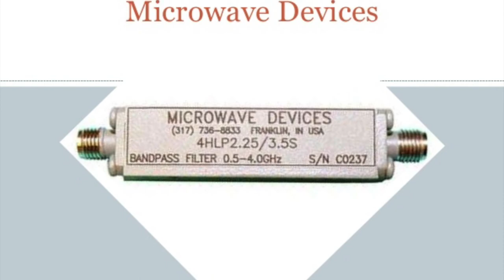Do We Have It?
Do we have what I want for consumption?